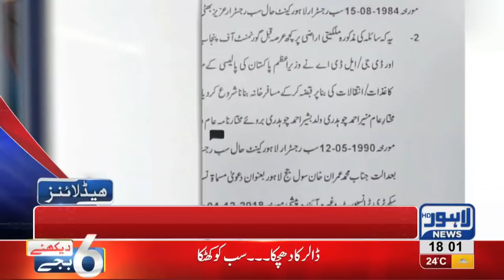06 PM Headlines Lahore News HD – 1st December 2018